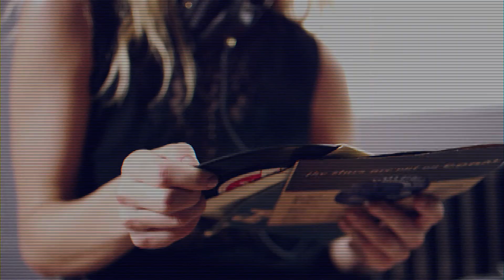GEORGIA MAY JAGGER X MORGAN de toi